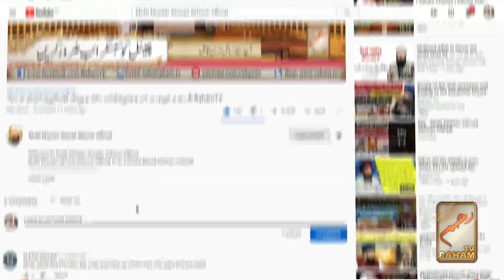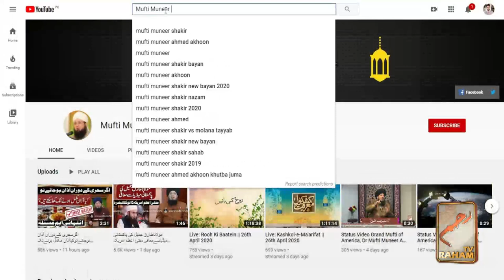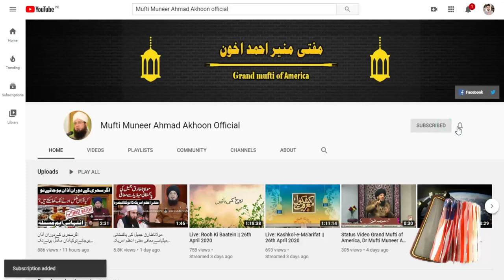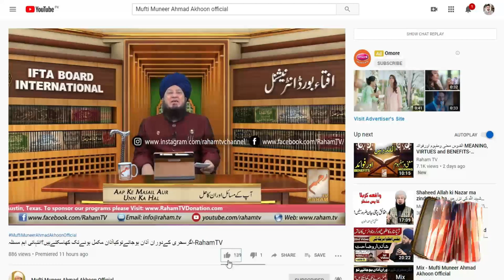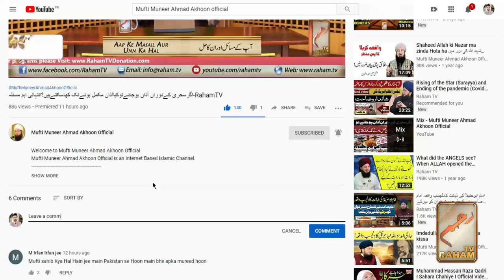Sahih Al-Bukhari.Ep#11الجامع الصحیح للبخاری